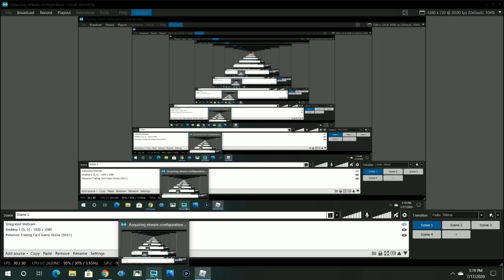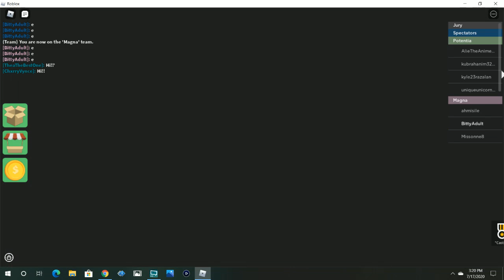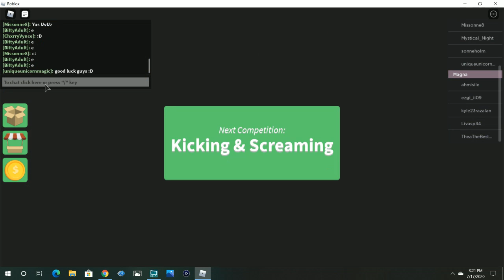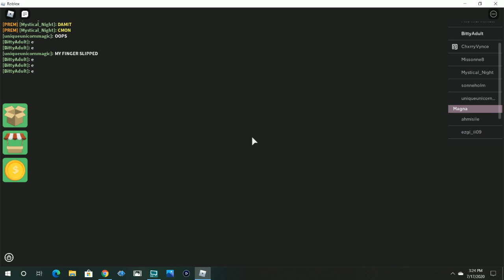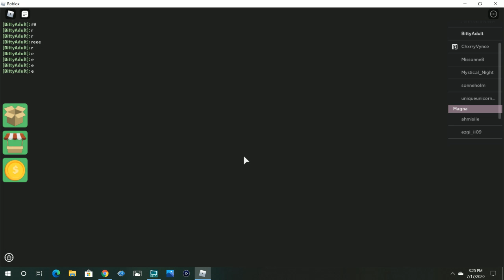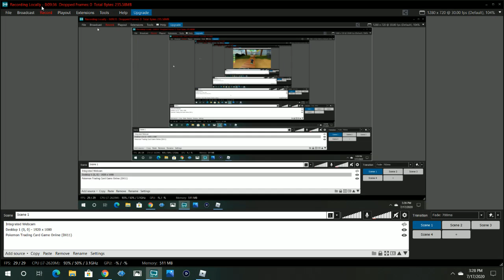Roblox Survivor But I'm Annoying | The Adventures of Bradley the Robloxian Ep. 1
Giving survivor a try except on an alt named BittyAdult. His name is Bradley and he has one goal to win Survivor.